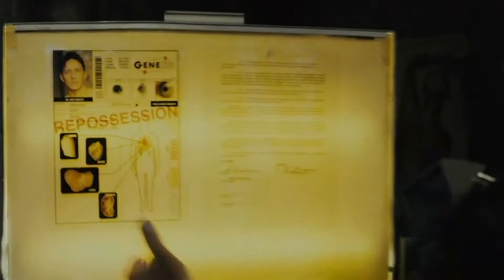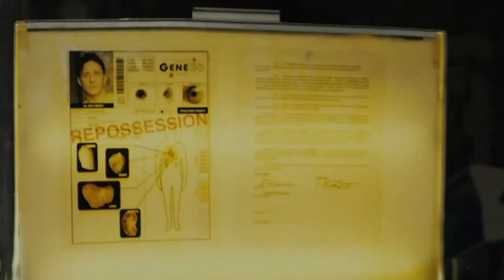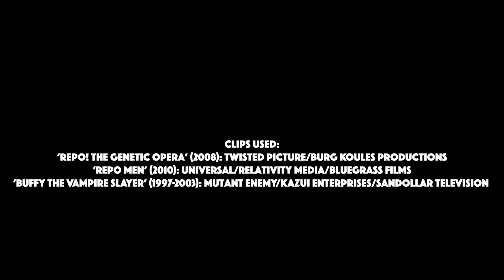In Defence of......Repo! The Genetic Opera (2008)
A horror rock musical released in the peak of the torture porn era of horror films, this wacky, gory insight into a dark future was created and stars Terrance Zdunich, and also stars a varied cast including Anthony Head, Sarah Brightman, Paul Sorvino, Alexa Vega, Ogre, and Paris Hilton!

This is 2008's Repo! The Genetic Opera.